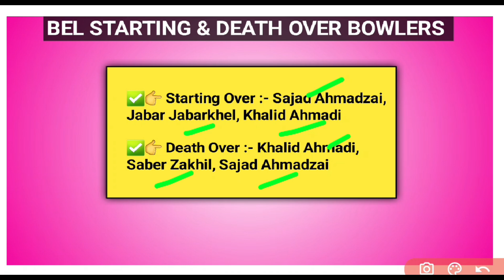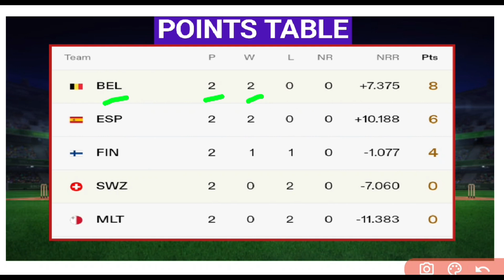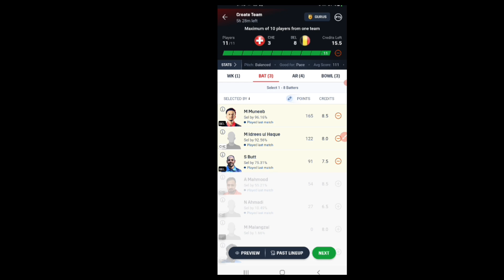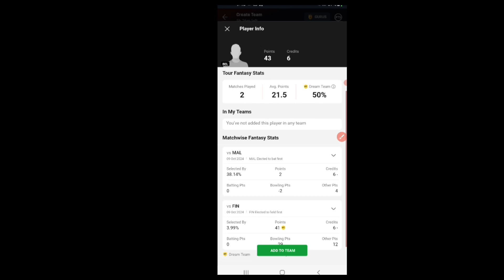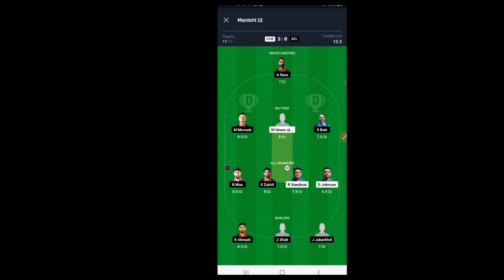CHE vs BEL Dream11 Team|| CHE vs BEL Dream11 Prediction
CHE vs BEL dream11 prediction
CHE vs BEL dream11 prediction today
dream11 team today BEL vs CHE ECC T10 European Cricket Championship 2024

1. This analysis is based on my

2. Dream11 takes great care to comply with all central and state legislation in india to ensure that users are fully protected. Every contest on platform is carefully designed to comply with applicable statutes and regulations in india.

Manish teams11🌹🌹